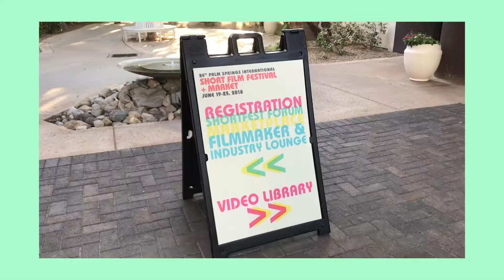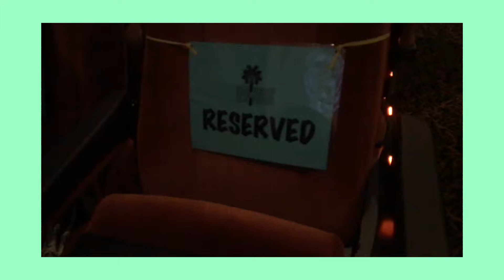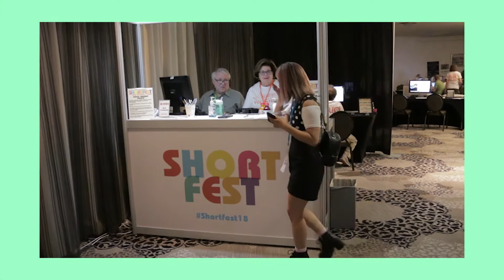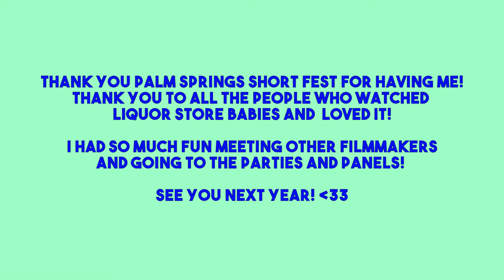So's Film Diaries #13: Palm Springs ShortFest for LIQUOR STORE BABIES!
I went to Palm Springs Short Fest to screen my short film, LIQUOR STORE BABIES! I had a blast meeting other filmmakers, attending parties and panels! I'm hoping I can release my short film soon for yall!

✿ PRODUCTION ✿
Camera: iPhone 7s
Editing: Premiere
Song: Ryan Little - Good Grief